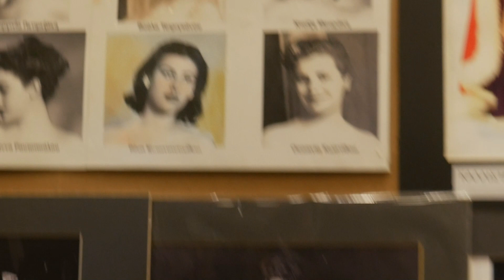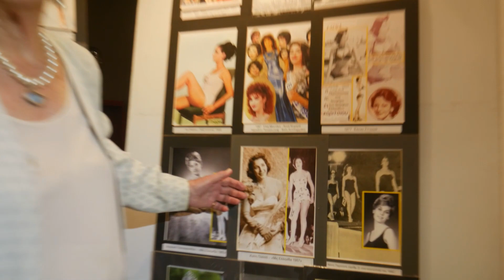70 χρόνια Ελληνικά Καλλιστεία Σταρ Ελλάς Μις Ελλάς Μις Γιανγκ 1952 - 2022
Στις 25 Μαίου 2020  ο Πάνος Ζήνας με αφορμή τα 70 χρόνια των Σταρ Ελλάς Μις Ελλάς Μις Γιανγκ υποδέχθηκε  εκλεκτούς καλεσμένους στο Pasaji Athens όχι με την ιδιότητα του σχεδιαστή μόδας που όλοι γνωρίζαμε, αλλά ως τον CEO των Ελληνικών Καλλιστείων. Η γιορτή αυτή ήταν μία γιορτή ομορφιάς, μόδας, δημιουργίας αλλά και νοσταλγίας που σκοπό είχε να τιμήσει τις Σταρ και τις Μις όλων των ετών!